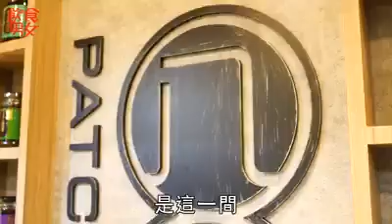「旺角門市」飲食男女。八珍新裝變身Gourmet Shop【八珍香港門市】Pat Chun Hong Kong Shops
八珍80週年 - 旺角門市新裝變身

[香港門市 Hong Kong Shops]

[新加坡専門店 Singapore Shop]